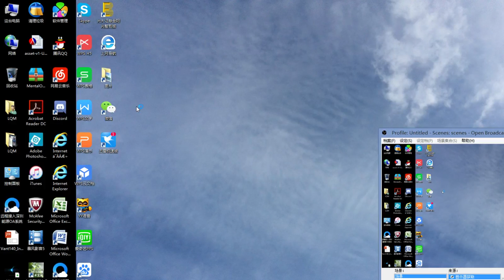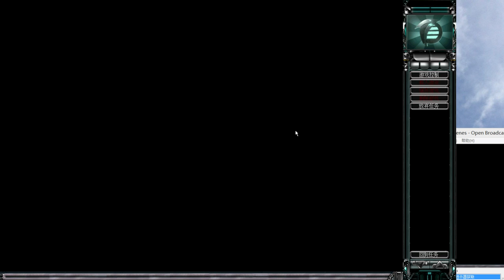20170217 WC vs Medium AI US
I do not know how to play as Foehn, just trying it :)